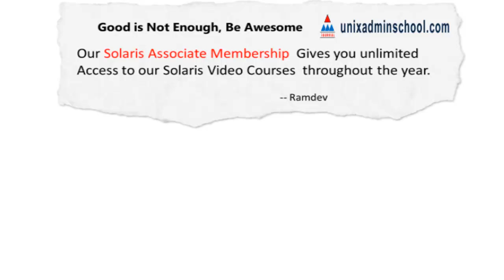Solaris Assoicate Membership Features